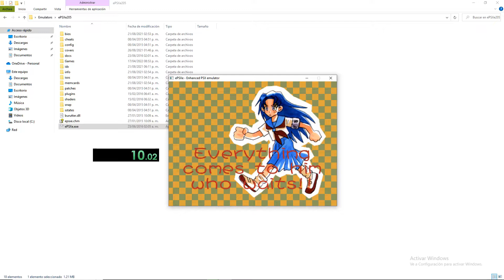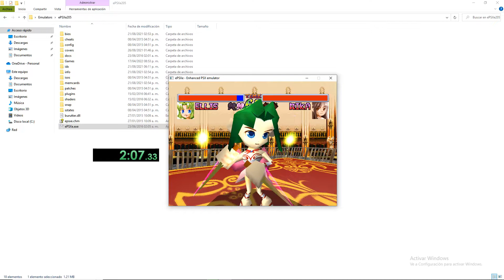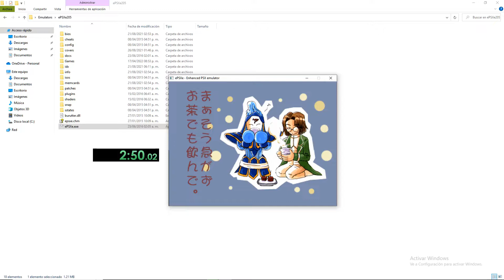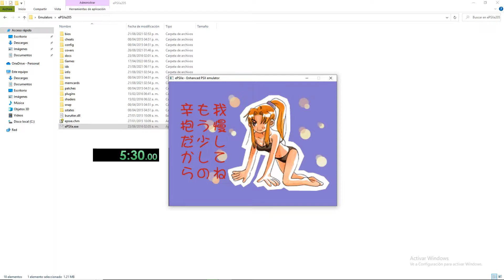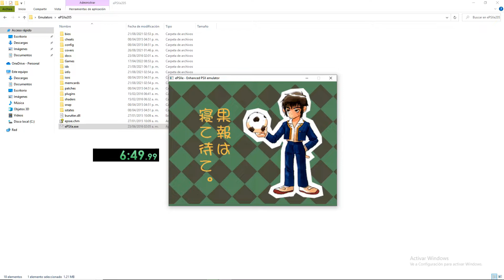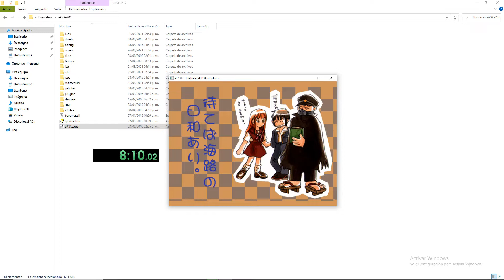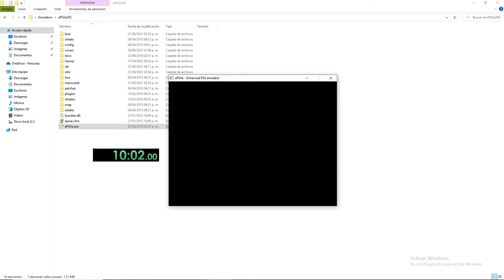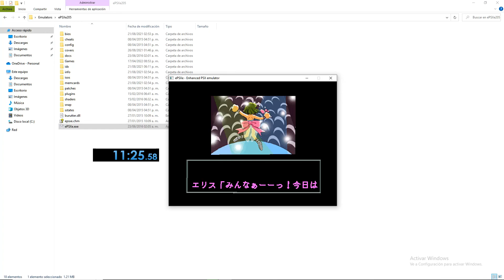[ WR ] Battle Arena Nitoshinden - Tournament Mode Normal% - 11:20